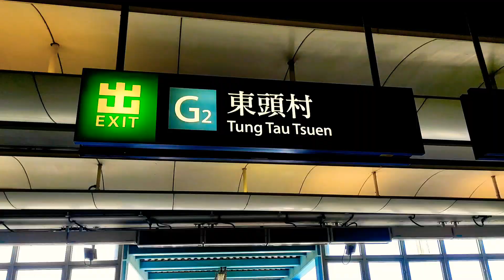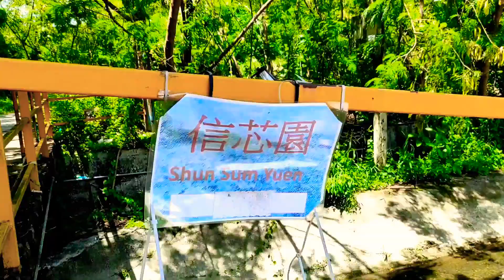How to get to Shun Sum Yuen Flower Farm | San Tin Flower Farm | Gems lifestyle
📷 used -- Fimi Palm2 Gimbal Camera

Hi I'm Miss Gems lifestyle an OFW in Hong Kong, my videos are all about my life and all my struggles and sacrifices as an OFW, I also features some tips and ideas about Online Dating with Filipina and their personalities to help you guys who are in online dating nowadays or in LDR, my hiking hobby and I would love to show you around some beautiful scenery in Hk,,,I will try my best to upload videos at least every week considering I'm busy with my challenging work as an OFW,,,Please follow me guys and don't forget to Like and Subscribe and leave suggestions and comments for more uploads...God bless Us All!!! Stay Safe everyone..

You could check this link to find your real good Filipina